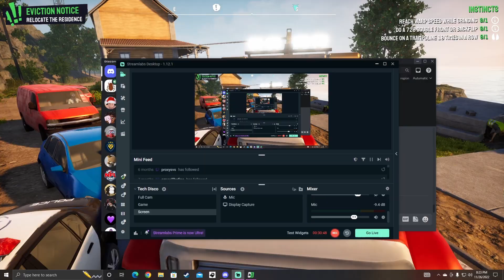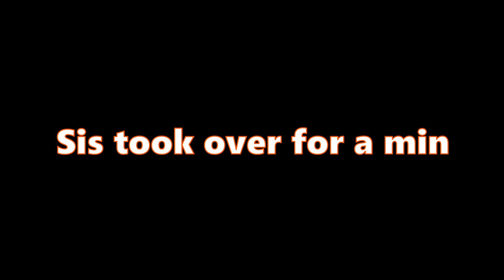Goat Simulator 3, It uhh.... It Exists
Hello Everyone hope you're having an amazing day!